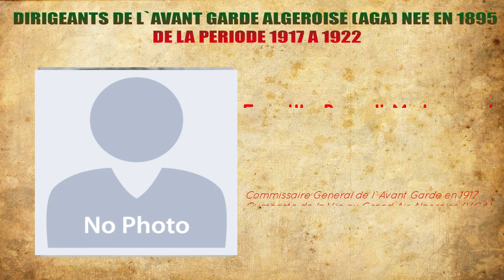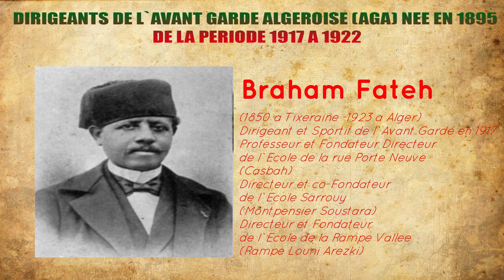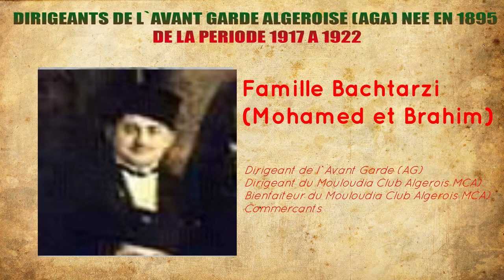La Doyennete du Mouloudia Club Algerois (1895-1917-1919-1921) Partie 3